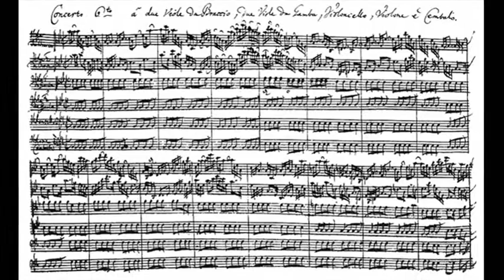24th March 1721: Bach dedicates the Brandenburg Concertos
The six works now rank among the world’s most famous pieces of orchestral music, and are widely considered to be some of the best compositions of the Baroque period.

Bach was born into a family of musicians and, from 1708, began to quickly earn a reputation as a talented organist and composer. It was while employed as the Kapellmeister, or director of music, for Leopold, Prince of Anhalt-Köthen that he sent the bound manuscript of six concertos to Margrave Christian Ludwig. Two years previously, in 1719, Bach had performed for him during a visit to Berlin after which he commissioned Bach to write him some music.

It’s unclear why Bach waited until 1721 to send the manuscript to the Margrave, especially as it’s generally accepted that the six pieces were drawn from compositions possibly dating back as far as 1708. What is clear, however, is that Bach never received any acknowledgement or pay from the Margrave. In fact the concertos may never have even been performed since Christian Ludwig didn’t have good enough musicians to perform the complex pieces.

The manuscript therefore languished in the Margrave’s library until his death in 1734 when it once again disappeared. It was finally rediscovered over a century later, in 1849. However, the pieces only became known as the ‘Brandenburg Concertos’ after the term was coined by Philipp Spitta in his later 19th Century biography of the composer.